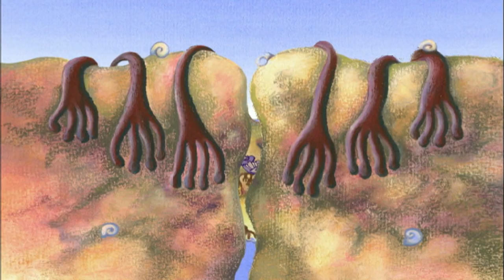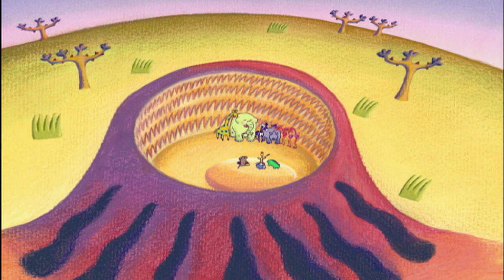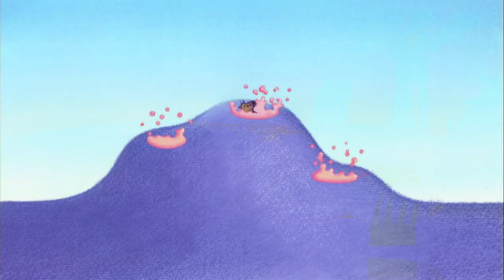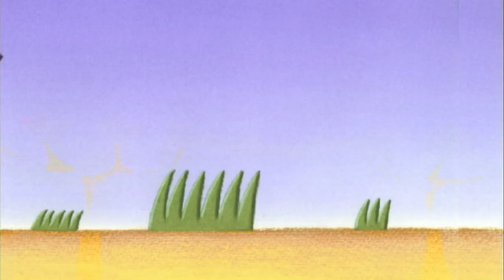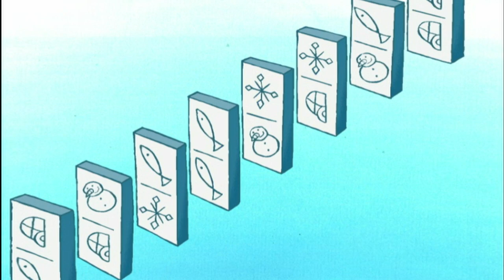A Young Puffin Football Team ⚽️ 64 Zoo Lane | Season 2 Episode 10 | Funny Compilation For Kids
On kicking their ball into Hercule Moustache's garden a young puffin football team discovers that if you want to be the best it takes teamwork and training. Oh... and a grumpy Walrus coach helps.

64 ZOO LANE is a an animated TV series about Lucy and her friends the animals of the 64 Zoo Lane. Every episode is a organized like cute bedtime story in which she listens to the animals talk about their lives.

Broadcasted on CBeebies, BBC, BBC WW, Disney Channel, ABC, TFO, TVO, RTE, etc.